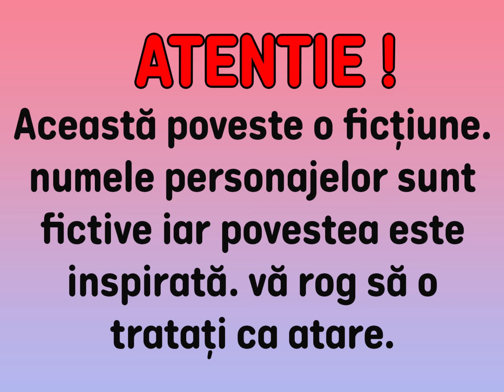Durerea pierderii lui m-a dus spre o decizie greșită…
Povești și întâmplări din viața de zi cu zi. FICTIVE. De la momente pline de emoție, la lecții de viață și experiențe surprinzătoare, aici vei găsi povești care te vor inspira, amuza sau te vor pune pe gânduri. Fiecare poveste aduce o perspectivă unică asupra vieții cotidiene!

Atenție !
Această poveste o ficțiune. numele personajelor sunt fictive iar povestea este inspirată. vă rog să o tratați ca atare.